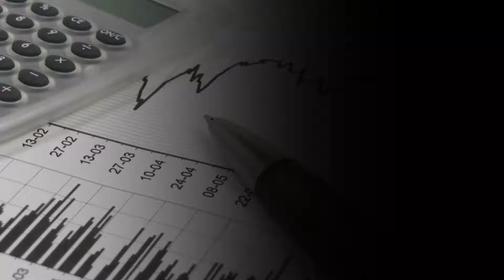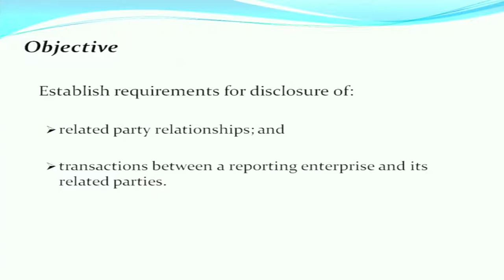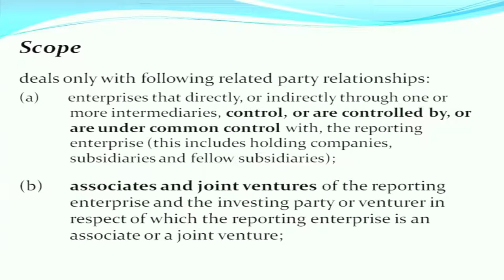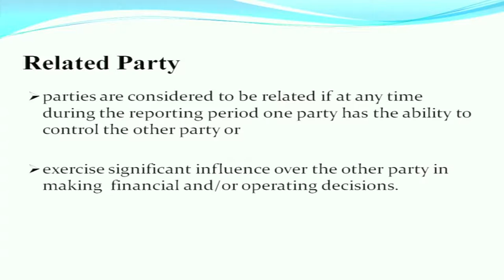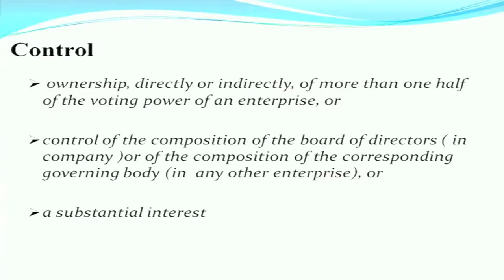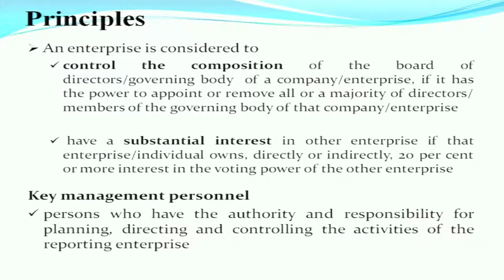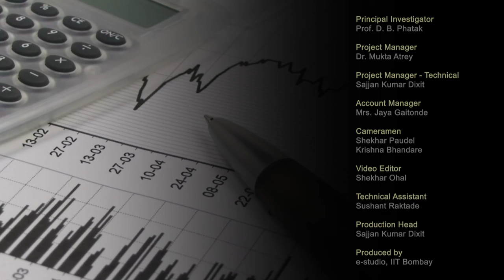IASEI L14 Related Party Disclosures (AS-18)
This is 14th session of Implementation of Accounting Standards in Educational Institutes Workshop. It was delivered by Mr. Amarjit Chopra from IIT Bombay.

In this session he talked about what is the scope of related party disclosures (AS-18), what is related party relationships and transactions between a reporting enterprise and its related parties.